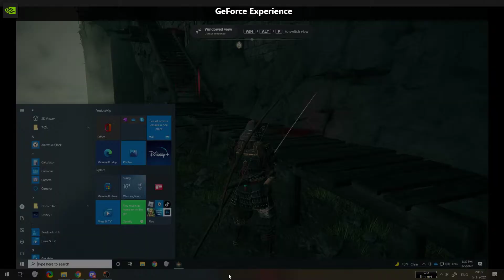wimdy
Canonic ending to my game because I stopped playing it shortly after lmao